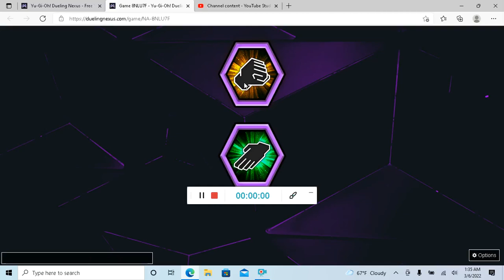GCT(S3E25)R2: Creator VS Dark Armed Dragon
Holactie The Creator of Light advances to round 3.